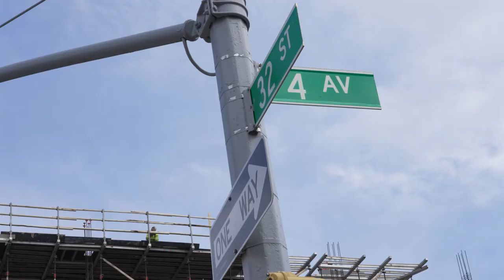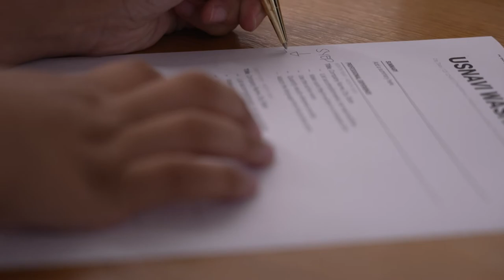BCS & Turning Point Education Center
Turning Point Brooklyn’s Education Center offers Adult Basic Education (ABE) classes, High School Equivalency (HSE) classes, and English for Speakers of Other Languages (ESOL) classes, at almost all skill levels. Over 800 people a year come to us for classes, though we don’t advertise. This is a testament to both Turning Point’s strong reputation, and the need for adult literacy services in Sunset Park.

All students at the Education Center receive individual counseling and advocacy assistance, as well as college access and career readiness counseling. Youth are embraced via Turning Point Brooklyn’s positive youth development model.

The Education center is also an official HSE test site, the only such test site located within a community-based organization in Brooklyn. In 2013, over 2,500 people took the HSE test at our facility.